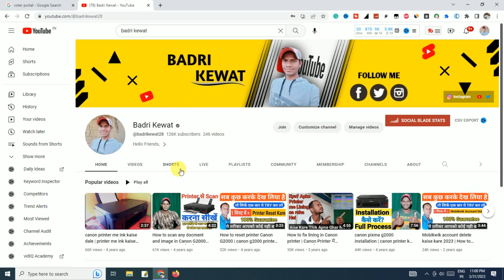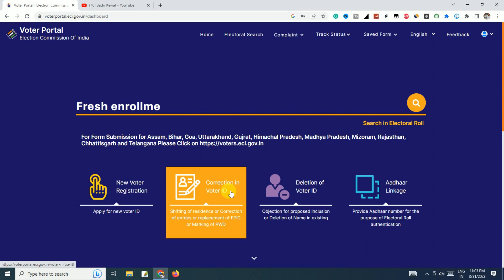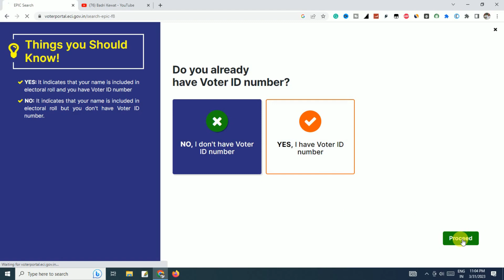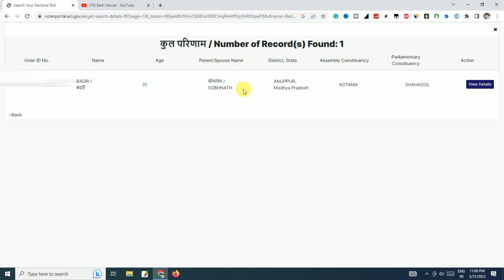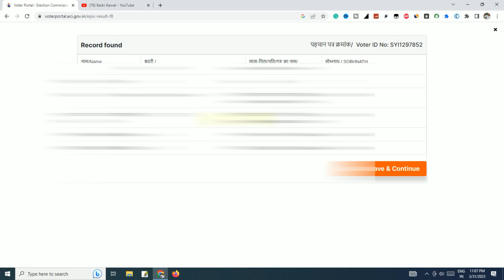how to download voter id 2023 | voter id card download online | voter id kaise download kare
I use
Gorilla Tripod
Camera Lens
how to download voter id 2023